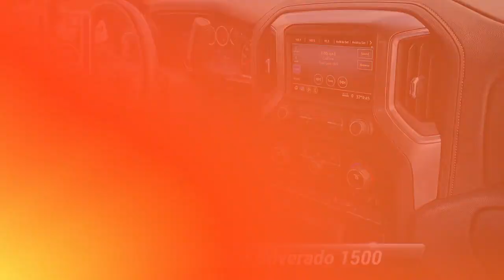Used 2021 Chevrolet Silverado 1500 LT, Thorndale, PA 240543A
2945 E. Lincoln Hwy